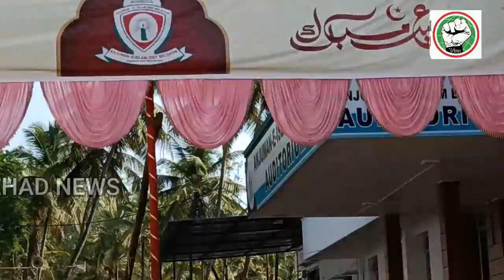ITTEHAD NEWS | BELGAUM I EID - UL- FITR 2022 -BELGAUM